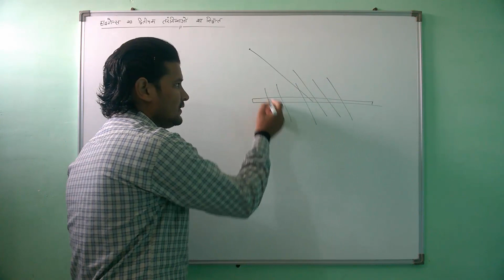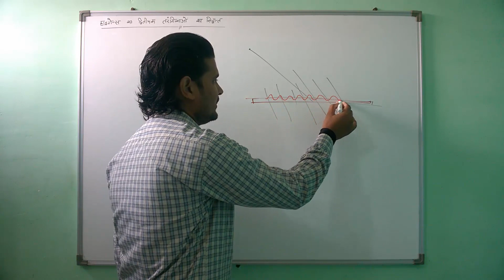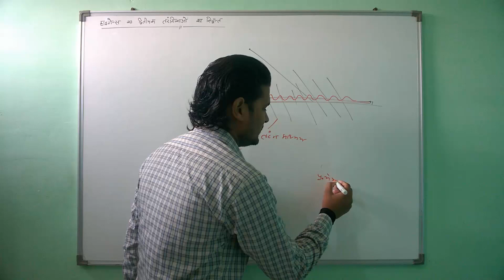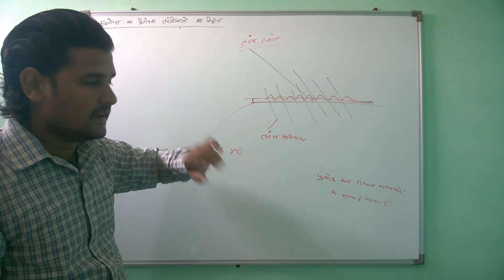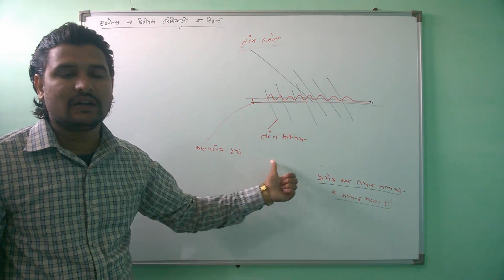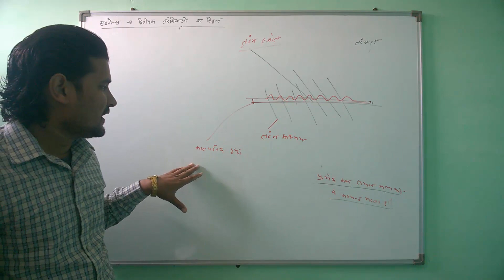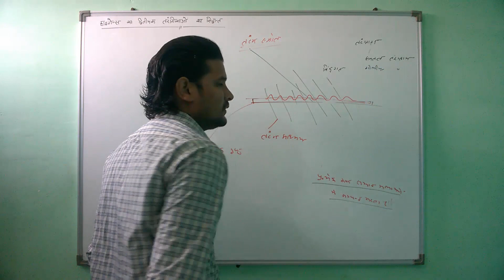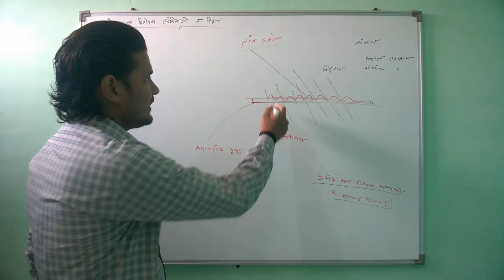हाइगेन्स की द्वितीयक तरंगिकाओं का सिद्धांत|| NCERT 12th Physics